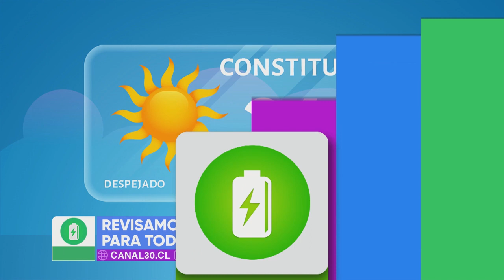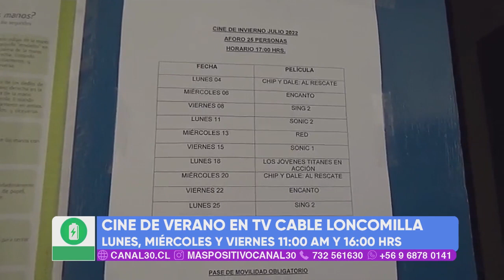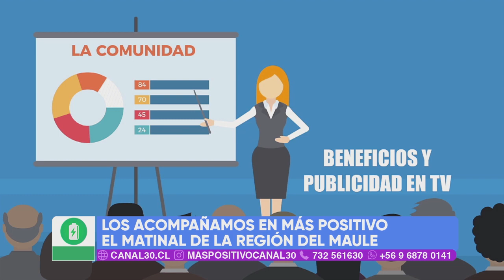MÁS POSITIVO - 23 DE FEBRERO